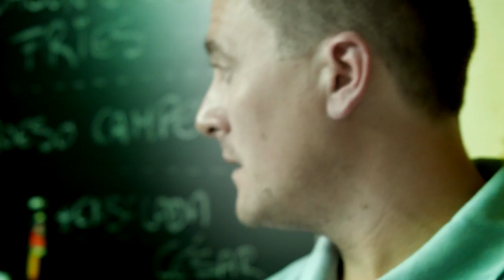Trailer I Marcha MTB Navatrasierra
Avance del vídeo de la primera marcha MTB de Navatrasierra, celebrada el pasado 07/05/16 a favor de la asociación NOUR de Mucolipidosis.

► Síguenos!